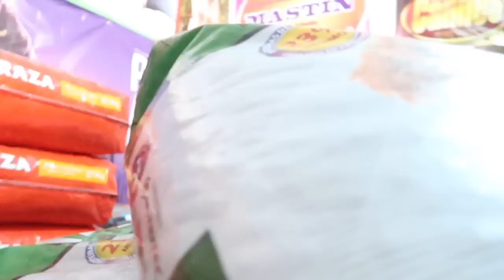PACKING FOR PATAGONIA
Linares, Chile